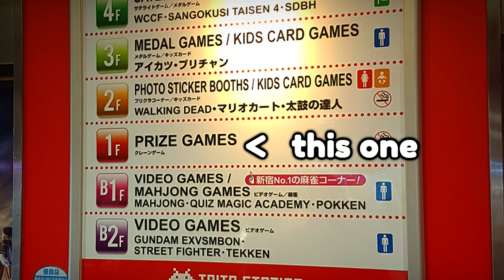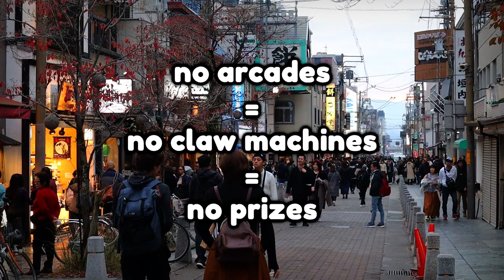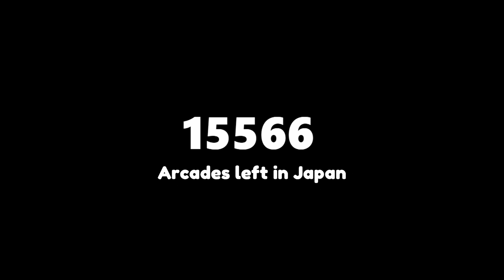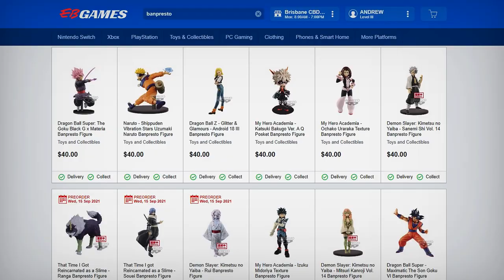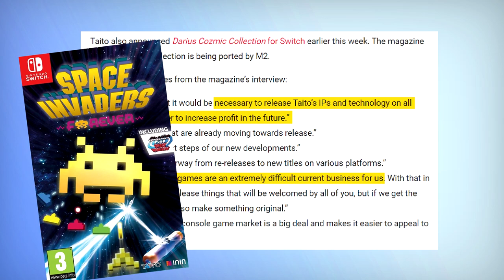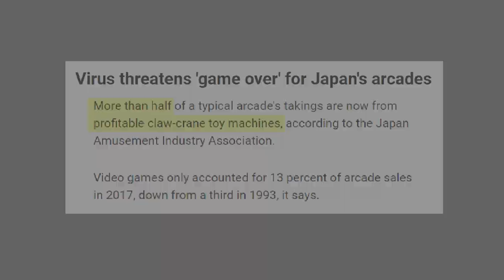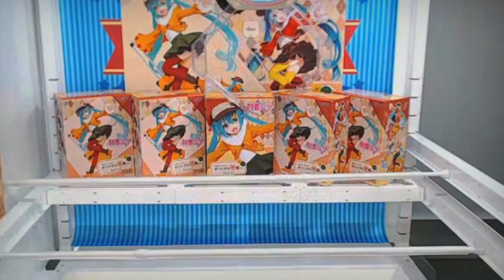The End of Prize Figures? (SEGA, Taito, Furyu, Banpresto)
It's pretty clear that Japanese arcades are struggling, especially without tourism and skeptical customers unwilling to return after such a tumultuous year. So let's take a look at the big four anime prize figure brands: SEGA, Banpresto, Taito, and Furyu to see if they can carve out a future for anime prize figures in 2021.